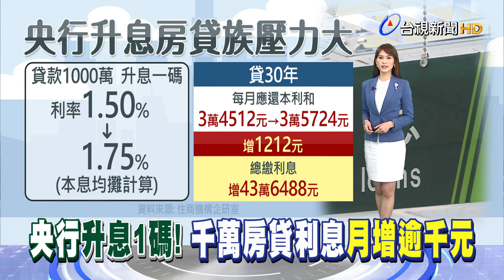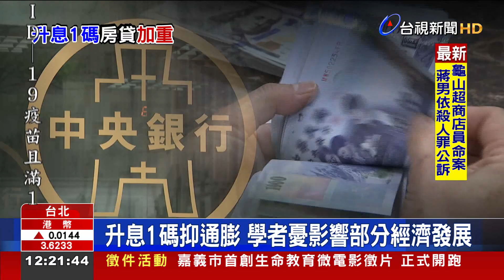央行升息1碼!千萬房貸利息月增逾千元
央行跟著美國聯準會的腳步，睽違近11年，宣布升息1碼，對國內消費市場造成衝擊，對揹千萬房貸的族群來說，平均每個月得多繳上千元，一年算下來多付近兩萬元，以總利息來算，貸款30年得多繳43萬的利息。央行表示升息是要抑制通貨膨脹，學者分析，房貸壓力排擠其他需求，物價預期會下降，但消費降低的情況下，勢必犧牲部分經濟發展。